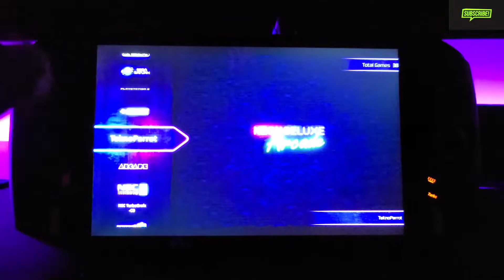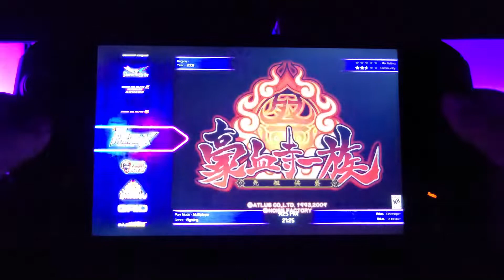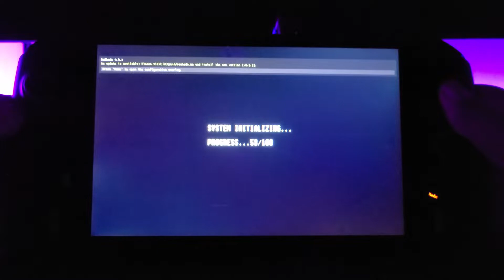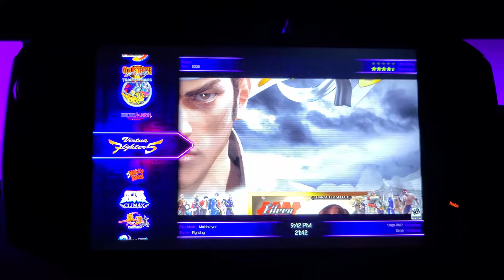Transformers: Human Alliance Arcade On The Onexplayer!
My friend told me about this game and when I seen it I just had to get it running on my onexplayer using teknoparrot it took some time getting the controls to work with the analog stick but I managed to get it right. Try to get it emulated by any means cause its a fun game!